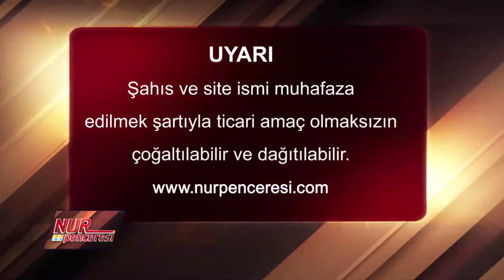Dr. Burhan Sabaz - Faizin Dehşetli Zararları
Dr. Burhan Sabaz - Sözler- Lemeat - Beşer Hayatını İsterse, Enva-ı Ribayı Öldürmeli -  Faizin Dehşetli Zararları